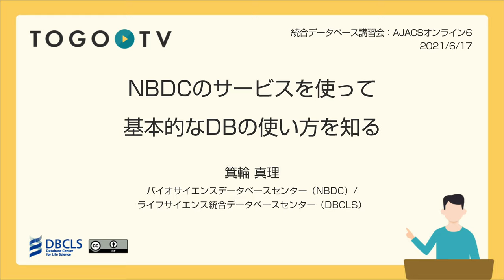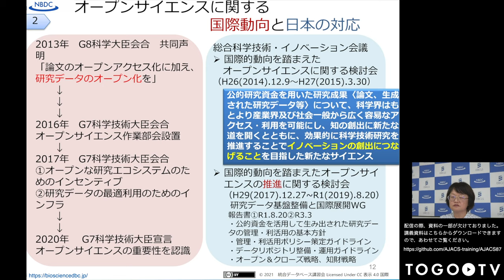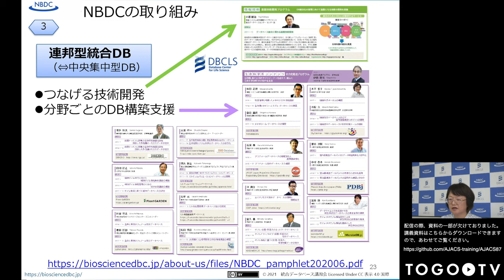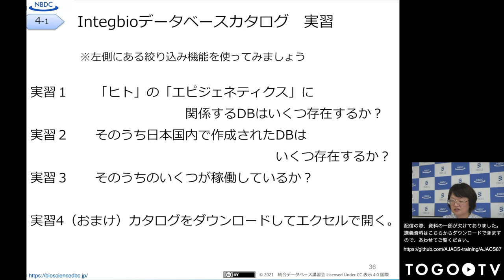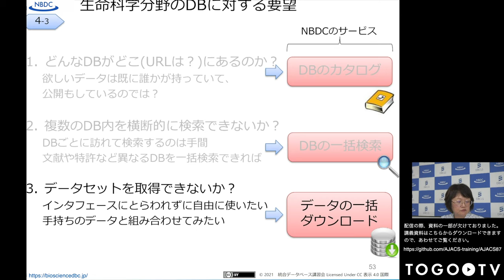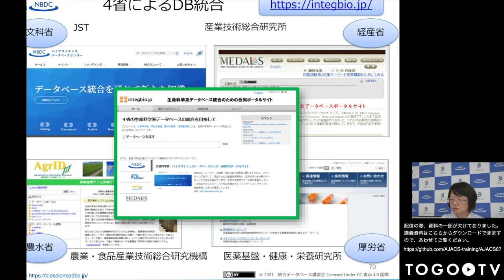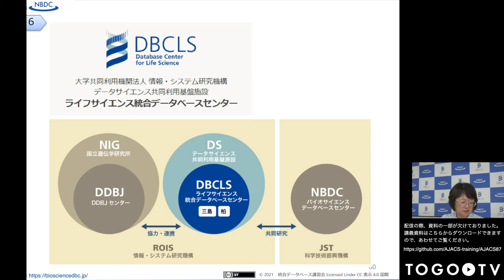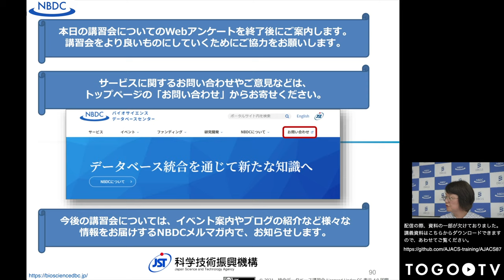NBDCのサービスを使って基本的なDBの使い方を知る ＠ AJACSオンライン6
本日の統合TVは、2021年6月15日に開催された統合データベース講習会:AJACSオンライン6から、ライフサイエンス統合データベースセンター (DBCLS)/バイオサイエンスデータベースセンター (NBDC) 箕輪 真理 による「NBDCのサービスを使って基本的なDBの使い方を知る」をお送りします。
本講習では、NBDCのサービスを使って、研究に必要なデータ(ベース)や情報を入手できることを目的として、主にIntegbioデータベースカタログ、生命科学データベース横断検索、生命科学系データベースアーカイブ、NBDCヒトデータベース、TogoVarなどについて紹介しています。

0:00 NBDCのサービスを使って基本的なDBの使い方を知る ＠ AJACSオンライン6
1. 講習を始める前に（00:06）
2. 生命科学系DBの概要（01:26）
3. JSTとNBDC、データ共有の取り組みについて（13:48）
4. DBカタログ、横断検索、データダウンロードサービスの紹介（26:28）
4-1. Integbioデータベースカタログ（28:25）
4-2. 生命科学データベース横断検索（39:05）
4-3. 生命科学系データベースアーカイブ（51:38）
5. ヒトデータ関連サービス（1:04:55）
6. その他のサービス・ツール（1:15:57）
7. 今後に向けて（1:21:45）